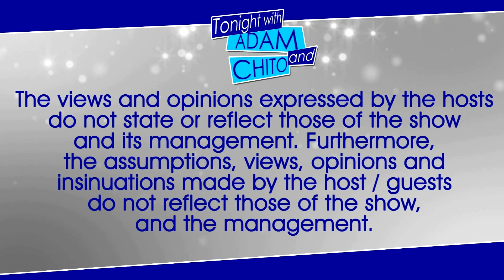Tonight with Adam and Chito Ep. 4: Travel to Thailand through the web (May 23, 2020)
Special Thanks to Levy`s Salon by Kaye and B Massage and Spa.

Want to know more about Thailand? Join us as we learn and experience Thailand's famous destinations, Dishes, and a lot more through the web.

Great prizes will be given away: Print Screen all the keywords (flashed during the episode) and send it to our official Facebook page and get a chance to win a prize from our sponsors.

The views and opinions expressed by the hosts do not state or reflect those of the show and its management. Furthermore, the assumptions, views, opinions, and insinuations made by the host/guests do not reflect those of the show, the management.